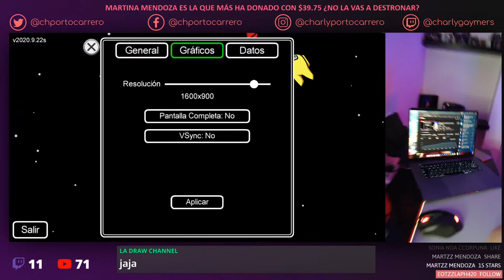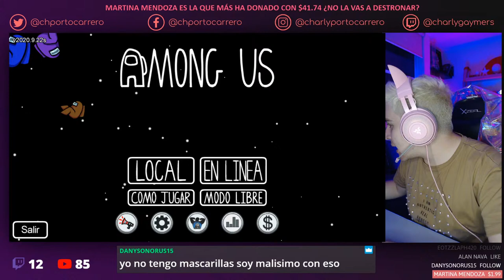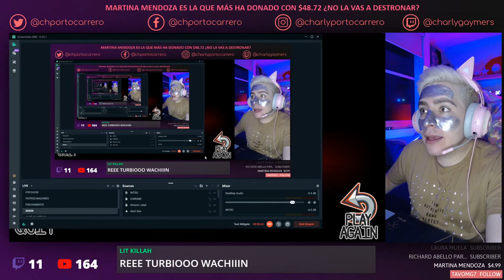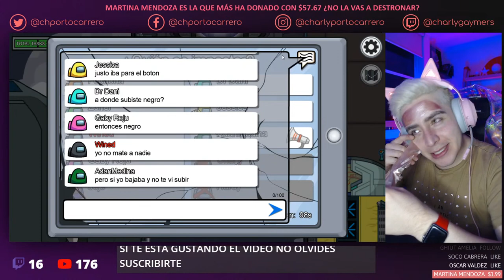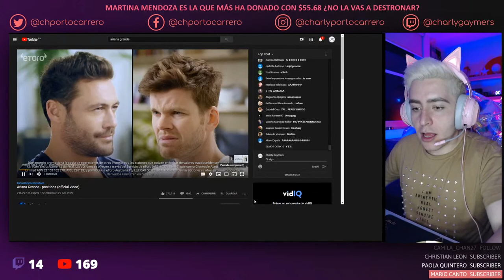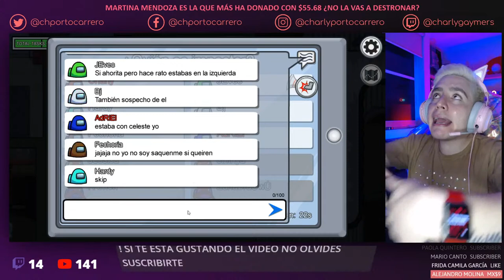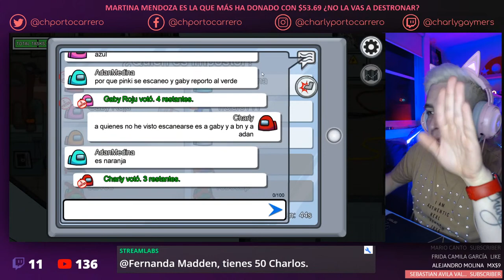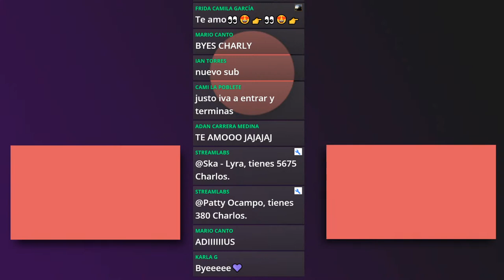JUEVES DE EN VIVO | AMONG US CON TODOS ALV | Charly Gaymers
CÓDIGO DE CREADOR DE FORTNITE:
CARLOS-PORTOCARRERO

Holiiii Gaymers!
Hoy es jueves de en vivo y jugaremos Among Us con todos alv!!1

*** TODOS LOS COMANDOS DEBEN DE IR CON UN SIGNO DE ADMIRACIÓN AL PRINCIPIO***

!charlos: Publica en el chat cuantos "Charlos" tienes.

!oyecharly: Escribe este comando  junto con una pregunta y se publicará una respuesta en el chat (Las preguntas deben de ir orientadas a respuestas de "si o no") ESTAS SON PREGUNTAS DE BROMA PARA RESPUESTAS DE BROMA, TIPO: !oyecharly mañana me va a besar mi crush? Y EL CHATBOT TE RESPONDERÁ: No es muy probable. O ALGO ASÍ.

!rifa:Cuando se abra la rifa para algún giveaway éste será el código que deberás escribir en el chat para  poder participar (El costo para entrar a la rifa es de 50 Charlos)

¿QUE SON LOS CHARLOS?
-  Los Charlos son "monedas" virtuales que ganas por estar activo  en el chat y por pasar más tiempo viendo la transmisión.
- Entre más tiempo acumules viendo las transmisiones de los "Jueves de EN VIVO" más Charlos tendrás.
- Todas las transmisiones acumulan charlos

¿PARA QUÉ SIRVEN LOS CHARLOS?
- Sirven para participar en apuestas dentro del chat, comprar un lugar en la fila para jugar conmigo, o entrar a sorteos o giveaways.